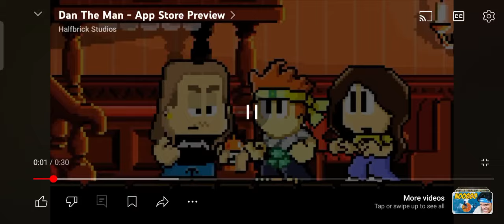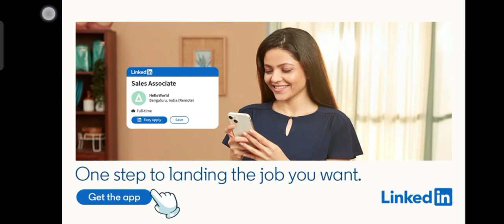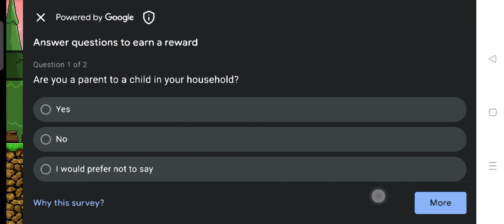Dan the man 2024 Funny game for ever 100%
Gaming plat frome  nOw
most avated movie
MYoUKnow GAMER
Gaming video on YouTube channel Myouknow (players)
Dan The Man 🤣 the funny game for ever
This game is out standing venu and graphics
I anderstand the game is looking like a old but not the is new man Katarnak seens and moov is so good and graphics are fabulous 😍 man the game dan the man I am fan the game, and you are playing this game definitely 😁 your also fan the is game XD .
Game download link Dan the man 2024 on YouTube video gameplay upload Myouknow
Funny game for ever
Google Play
4.8/5
App Store - Apple
4.5/5
cafebazaar.ir
Initial release date: 25 November 2015
Developer: Halfbrick Studios
Mode: Multiplayer video game
Platforms: Android, iOS
Publisher: Halfbrick Studios
Genre(s): Beat-'em up; platform